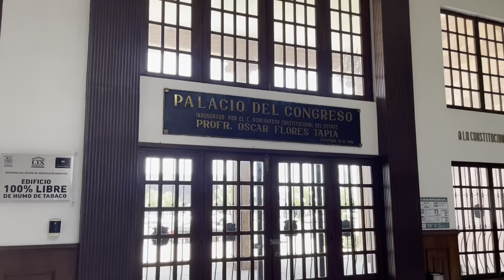Impugnara Morena diputación plurinominal ante tribunales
Diego Del Bosque, presidente estatal de Morena, anuncia que impugnarán en tribunales una curul plurinominal y realizarán gira de agradecimiento por el estado.